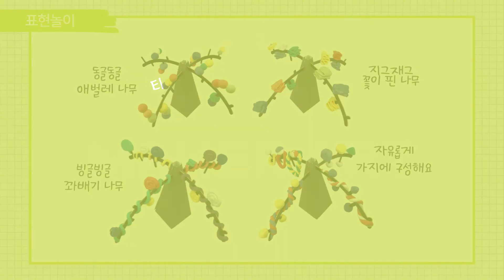메이커아트 7호 STEP2 팅커링 영상 "가지가지"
클레이로 가지나무에 모양을 만들며 재미있게 놀이해요.